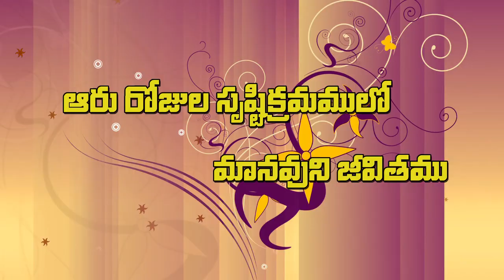Morning Worship || Jerushalem Ministries || Bro.Samson Ephra || (24- 03 - 2022)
Bro.Samson Ephra
Jerushalem Ministries & Shala
Pamulapadu
Kurnool
A.P.